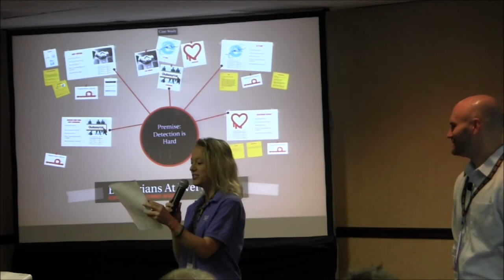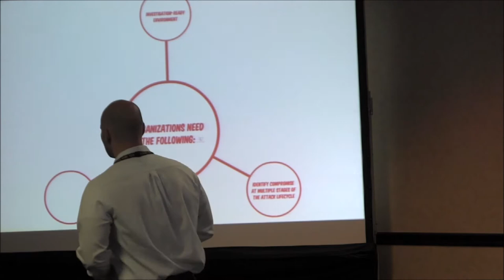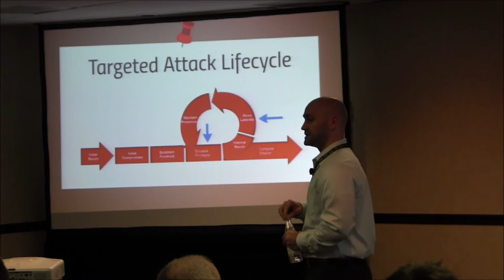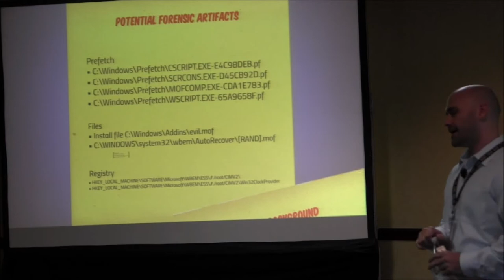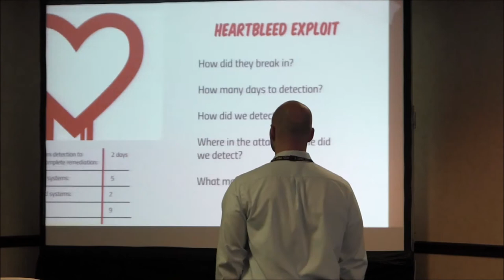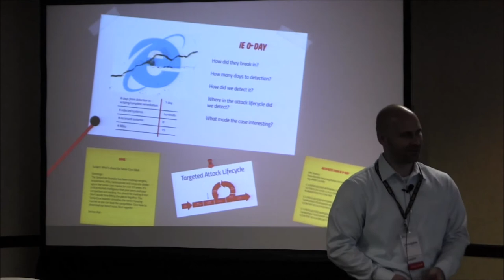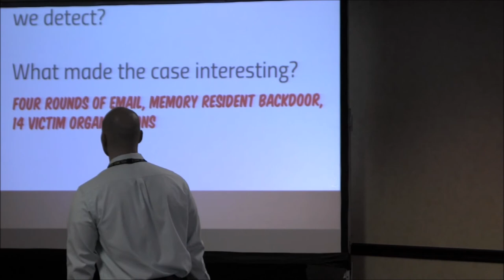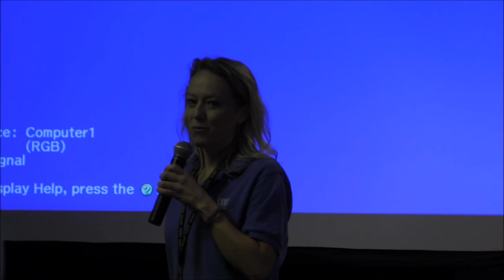DFIR Summit 2014 Keynote: Barbarians at Every Gate: Responding to a Determined Adversary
KEYNOTE: Barbarians at Every Gate: Responding to a Determined Adversary
Location: Lone Star Room
In the last six months, Mandiant has helped an organization repel targeted attackers that utilized an increasingly sophisticated
set of tactics to re-compromise their environment. These tactics included:
• Leveraging interfaces from third-party networks
• Use of the heartbleed exploit to bypass VPN authentication
• Phishing attacks using a zero-day exploit in IE
This presentation will focus on how Mandiant kept pace with a determined adversary, followed the breadcrumb trails from
new attack vectors, and helped the client repel and remediate these attacks.
Speaker: Christopher Glyer, Technical Director, Mandiant